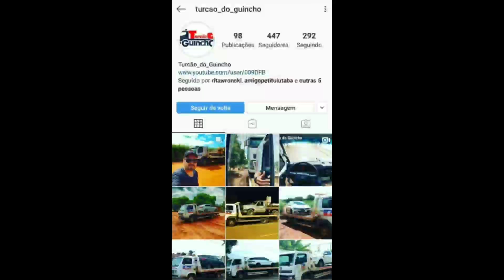Fiz R$ 1.080,00 e Gastei Somente R$ 200,00 de Diesel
Garagem do Turcão

E-mail Profissional
para propagandas, parcerias, patrocínio, divulgações: